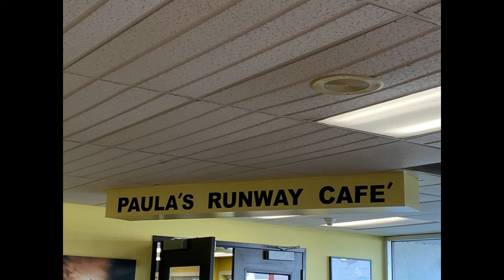DXR POU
Deartparting Danbury Municipal Airport - DXR (atad bit busy) and we'er going to Hudson Valley Regional - POU ( Dutchess County) to get breakfast at Paula's Runway Cafe".